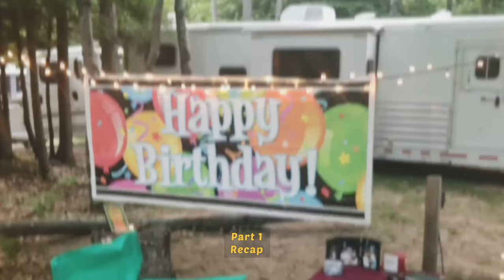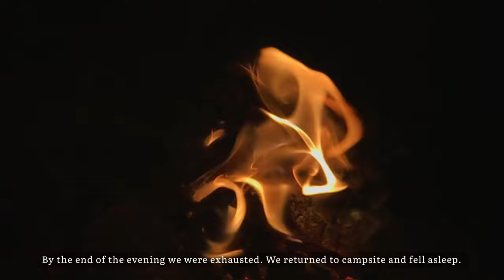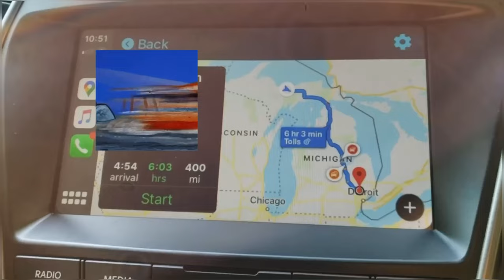அமெரிக்காவில் Camping | Surprise Cruise Ship பயணம் | Part 2 | USA Tamil VLOG 4K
Last year, my husband booked a camping trip and he picked this serene location. It's a birthday gift - he revealed it 3 days before my birthday, as I am the one who usually does the vacation planning.  I was so excited and surprised. We went on the 2-night "Camping Trip" in Michigan Upper Peninsula. I really loved sitting around the campfire and relaxing amidst nature. Here's part two of our camping adventure!

ABOUT ME:
I am Amma Ponnu👋🏽, a Tamil Enthusiast who is passionate in tracing food roots from Tamil History. I started this channel to share some food recipes, health, lifestyle, as well as vlogs, real-life stuff and more. I make my own videos, I mean really! I shoot, edit and upload my videos on my own. Plus I show you places in USA that you would love to visit! Yayyyyyy!